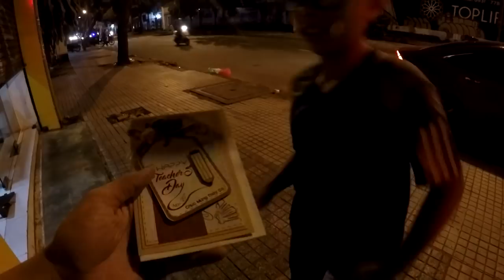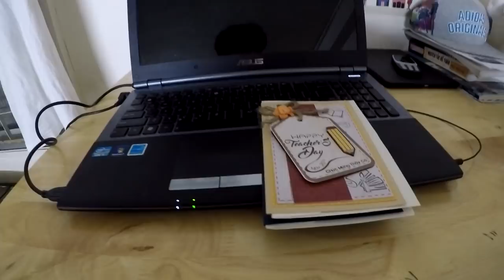Happy Teacher's Day | Nhà Giáo Việt Nam Dạy Đệ Tử Hiếu Đạo - Tiun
On this Vietnamese Teachers’ Day 20-11, some students from the mermaid and merman club honored and expressed their gratitude and respect to me, Merman Tiun. Hope you are studying well for your life and good luck!

Lần đầu tiên trong đời nhận được quà 20-11 từ học sinh người cá Tide và Coral, làm Tiun đồng cảm với các Quý Thầy Cô giáo đã từng dạy dỗ mình, và nhận ra một điều rằng: những người làm thầy cô chân chính không ai muốn nhận quà mua chuộc của học sinh. Vì điều thật sự mà thầy cô muốn trông thấy ở học trò là sự tiến bộ trong học tập và nhận thức. Đặc biệt, đối với những bạn làm đệ tử của Tiun thì phải biết yêu thương tất cả muôn loài, lấy việc cứu thiên nhiên và động vật đặt lên hàng đầu. Đó mới là niềm vui lớn nhất mà Tiun muốn thấy ở các em. “Muốn sang thì bắt cầu Kiều Muốn con hay chữ thì yêu lấy thầy” Ấy vậy mà giá trị của câu ca dao này đã bị mai một dần trong quá trình phát triển của con người. Nguyên nhân là mọi người đều chạy theo lợi nhuận, và mơ ước những thứ vật chất xa hoa, điều đó đi ngược lại với đạo trời. Khiến cho thế giới ngày càng khắc nghiệt hơn, nhưng chỉ cần các em biết nhớ đến công ơn thầy cô và cha mẹ thì Tiun tin chắc một tương lai tươi sáng đang chào đón các em. Chỉ mong cho những ai làm thầy làm cô trong thiên hạ, luôn hướng các học trò sống sao cho đẹp đạo, đẹp đời.